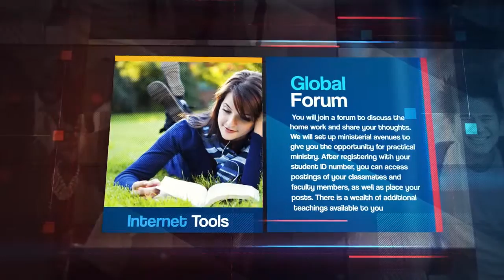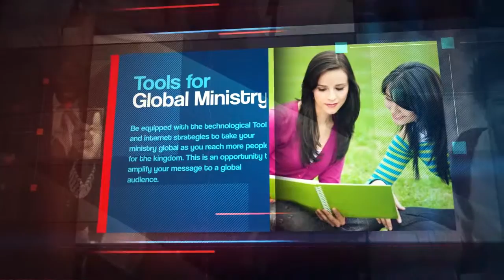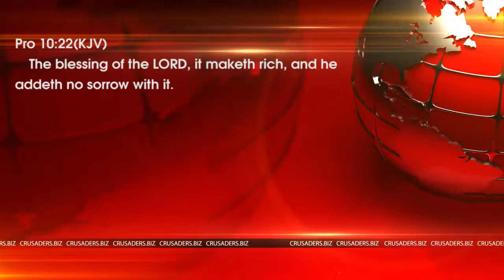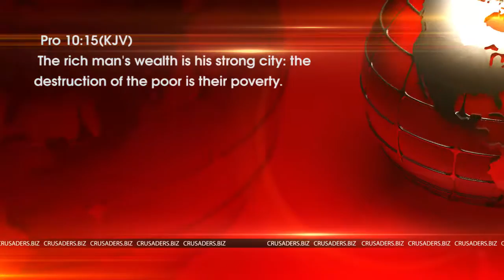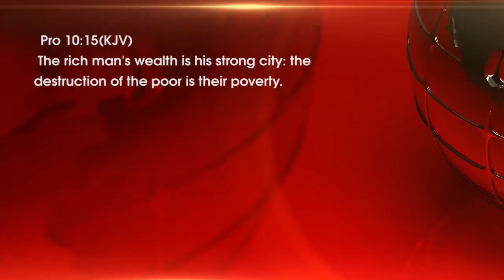Revealed: Biblical Secrets of Getting Rich and Breaking the yoke of financial worries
Are you in financial turmoil?
Frustrated about your inability to provide for yourself and family?
Overwhelmed about your debt? Are the creditors after you? Have you neglected your calling and mandate because of financial pressure? Then this video by ReindorfMantey, Founder and President of Spiritpreneur Network, will show you how you can truly walk in the riches ordained for you by God.
If you were blessed, then join our free wealth creation training workshop.